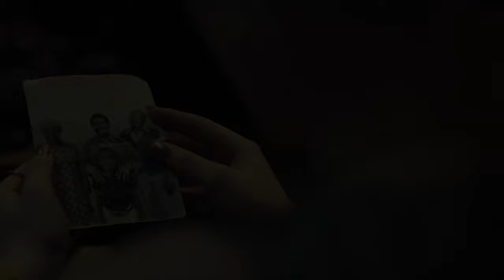Silverton: Cerco Fechado | Trailer | Dublado (Brasil) [4K]